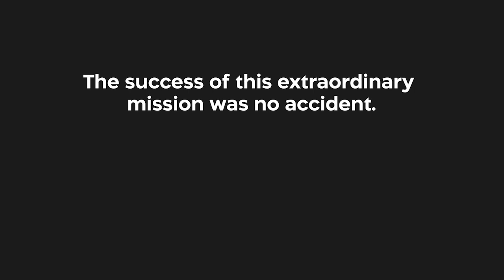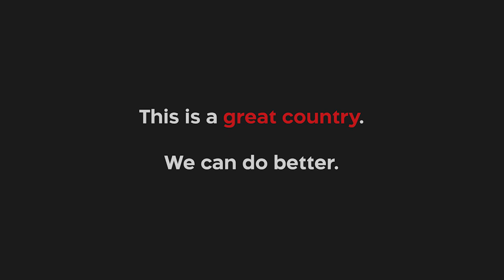JFK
Presidential leadership matters.

Visit Vote.org to register to vote, check your registration, request an absentee ballot to vote by mail, sign up for a reminder to vote, and more